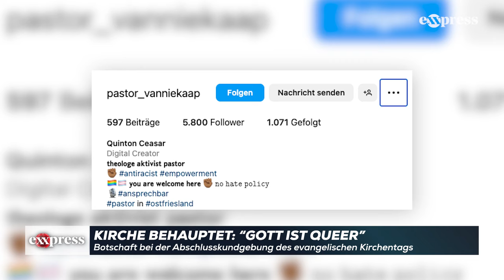Kirche behauptet jetzt offiziell, Gott sei queer und will Zuwanderung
18.000 Menschen jubelten Pastor Quinton Ceasar bei seiner Predigt in Nürnberg zu. Doch viele gläubige Christen konnten nicht glauben, was sie dort gehört haben. “Gott ist queer”, war die Botschaft bei der Abschlusskundgebung des evangelischen Kirchentags.